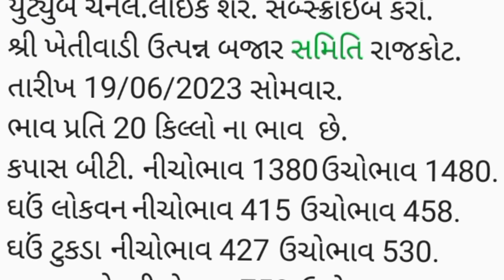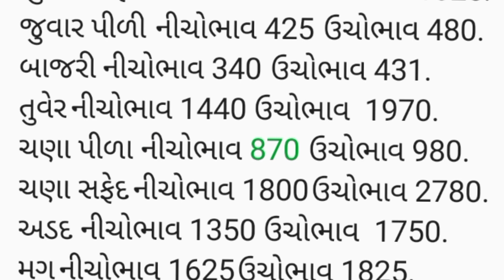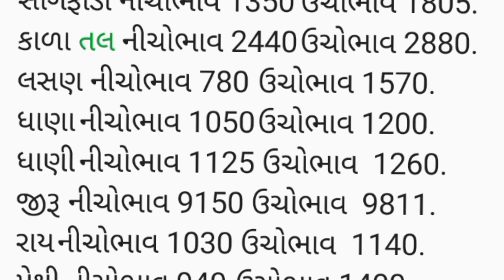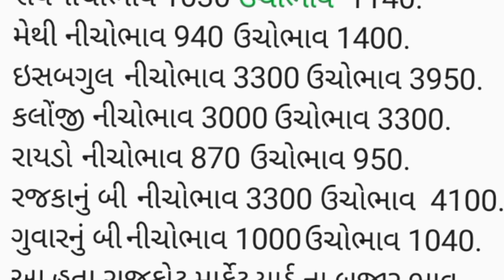APMC.તા.19/06/2023 .રાજકોટ માર્કેટ યાર્ડ બજાર ભાવ